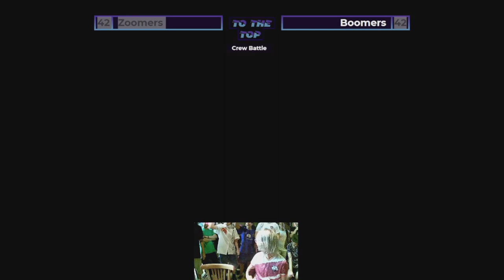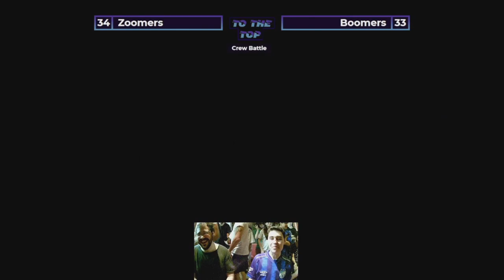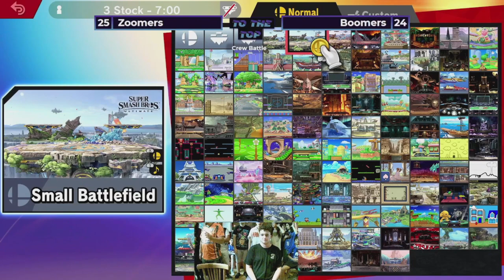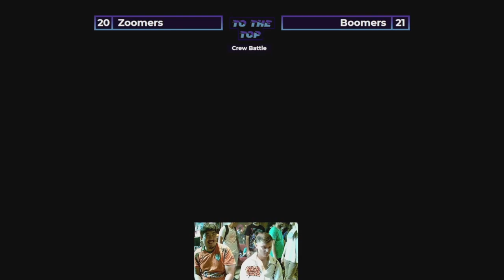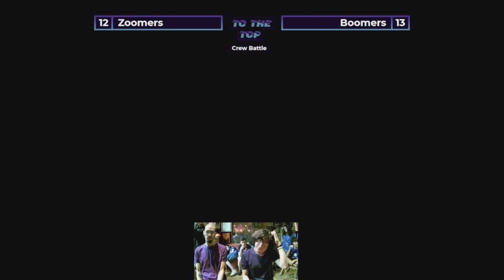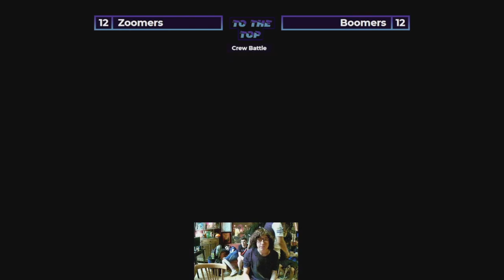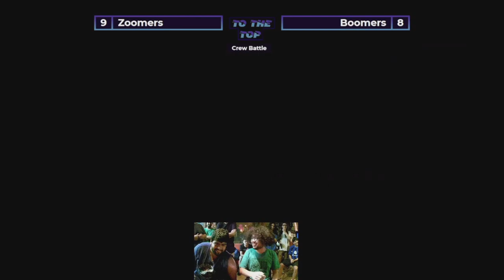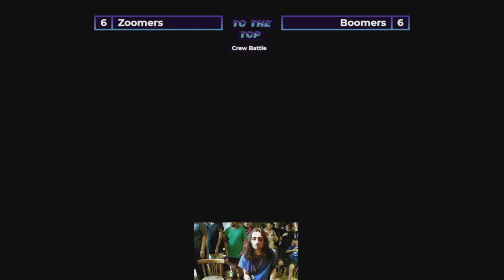SSBU Argentina - Zoomers vs Boomers - La de Oro